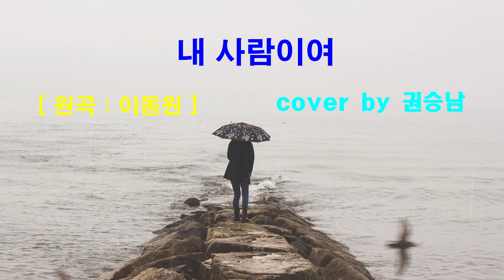내 사람이여 - LIVE COVER 권승남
고 이동원 가수 추모곡 두번째 ( 김광석은 리메이크 )